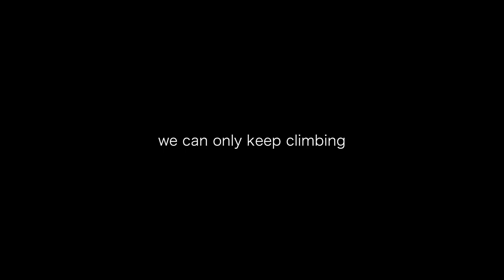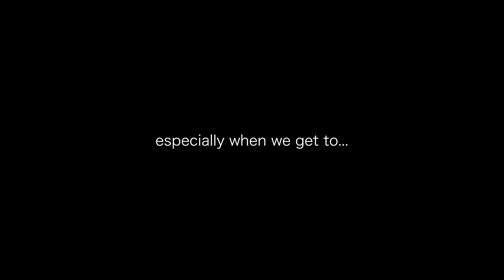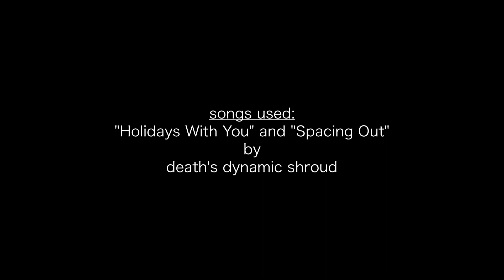MEGA クリスマスツリー: A Message from the NUWRLD Mixtape Club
An ENDLESS CHRISTMAS TREE to celebrate this time of year.
The MEGA クリスマスツリー Team consists of:
and piss mice's mom.
Edited and written by Brandon Tempo. Inspired by death's dynamic shroud.